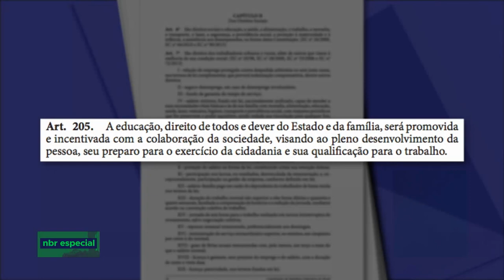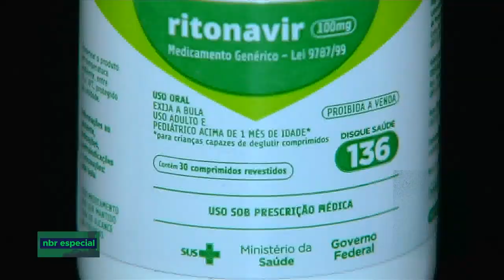Especial 30 anos da constituição: criação do sus e outros direitos sociais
REPORTAGEM ESPECIAL- 04.10.18 -  Uma das conquistas que veio com a Constituição de 1988 foi o acesso universal e gratuito à saúde a todos os brasileiros. Uma pesquisa recente mostrou que mais de 75% dos idosos do país dependem exclusivamente dos serviços prestados no Sistema Único de Saúde. Isso dá ideia da dimensão do SUS, um dos maiores sistemas públicos de saúde do mundo.